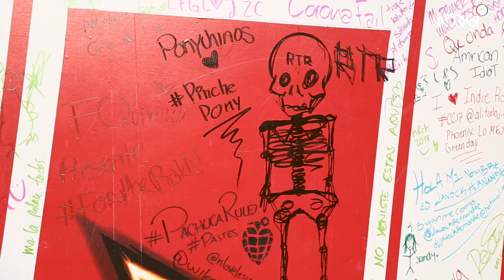Doritos presenta: Corona Capital 2017 (Día 1) | Cobertura Especial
Nos lanzamos a una edición más del Corona Capital, este año pudimos cachar actos de bandas como Joseph, PJ Harvey, Japandroids, así como los esperados The XX y Foo Fighters.

Chequen nuestra cobertura presentada por Doritos.